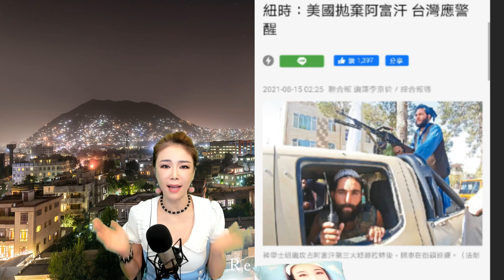今日阿富汗明日台灣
鈞鈞廣播
Firstory👉